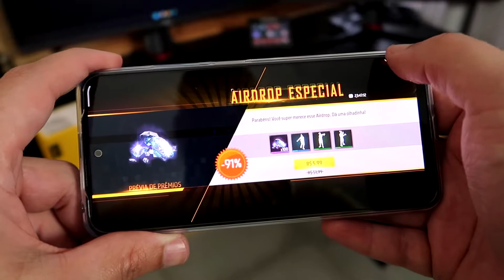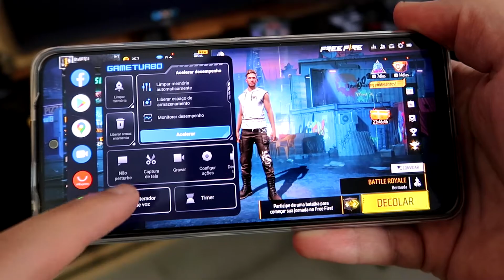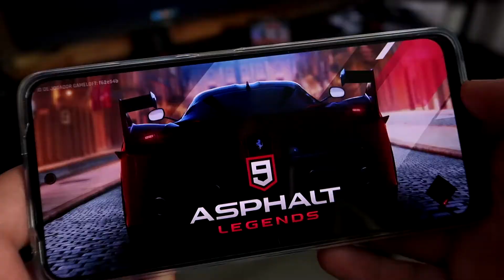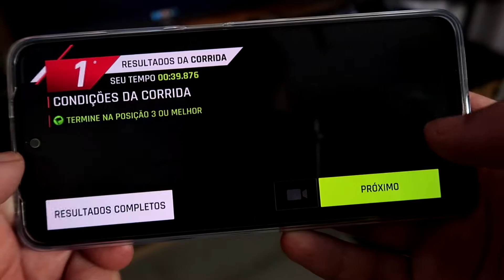XIAOMI POCO M4 PRO RODA FREE FIRE E ASPHALT 9? CELULAR COM 8GB DE RAM É BOM PARA JOGAR?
★ POCO M4 Pro em PROMOÇÃO (Amazon) (Magalu) (Mercado Livre)

Poco M4 Pro roda Free Fire? Vamos descobrir agora mesmo em um teste feito especialmente para vocês. A pergunta que eu mais recebo é que o Poco M4 Pro roda liso e nós descobriremos isso juntos. Vale lembrar que o Poco M4 Pro é um smartphone monstro com 8GB de memória RAM e 256GB de Armazenamento. Seu processador MediaTek Dimensity 810 Octa Core aguenta qualquer coisa.

Esse celular barato com 256GB ainda possui tela de 6.6 polegadas Full HD+ com DynamicSwitch de 90Hz, Tecnologia IPS (In-plane Switching) e proteção Gorila Glass 3. Sua câmera principal possui incríveis 64MP + 8MP + 2MP e faz fotos em até 9238 x 6928 pixel e vídeos até Full HD 30p. Ele também possui uma câmera frontal de 16MP que grava em até Full HD 30p. Por último, sua bateria também impressiona com 5000 mAh.

Poco M4 Pro roda Free Fire? Poco M4 Pro roda Fortnite? Poco M4 Pro roda liso? Vale a pena comprar Poco M4 Pro 4G? Venha descobrir!